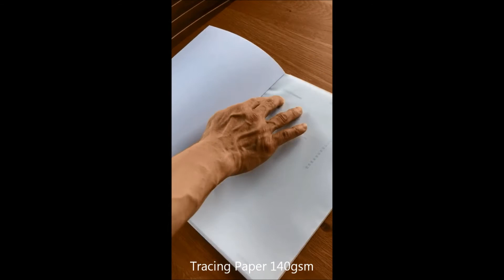KernowPrint VS Tracing Paper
Water Touch Test & Perfect Binding in Glues on KernowPrint Light Frost 120gsm VS Tracing Paper 140gsm

To learn more with KernowPrint, please go Visit Us on Facebook and Website. We are Acumen Paper.